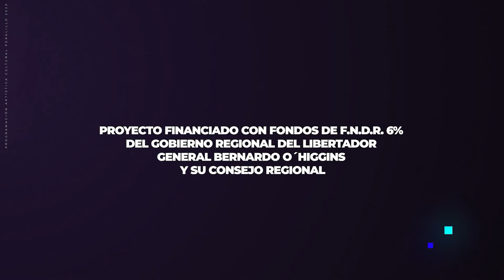Conociendo a nuestros artistas, Iris Arévalo Osorio, Artesana en Jabones de Leche de Cabra.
Iris Arévalo Osorio, es una joven emprendedora Peralillana, de profesión administradora agrícola. Por varios años se dedicó al rubro agrícola donde se desempeñó en labores con ganado ovino naciendo la idea de trabajar con los subproductos que se generan.

En el año 2003 nace Kuyen, una línea de productos completamente artesanales para el baño corporal, con ingredientes 100% naturales. Cada producto kuyen es una combinación de leche integral de cabra, hierbas medicinales, flores y frutos del valle de Colchagua. Se cuenta con una sala de producción donde artesanalmente se elaboran los productos, lo que entrega un valor agregado, ya que en su fabricación solo se usan productos naturales, proceso que es hecho a mano y los productos no llevan aditivos artificiales ni colorantes.

Para el desarrollo de los productos ha sido necesario realizar alianzas con productores de la zona del valle de Colchagua, quienes proveen las materias primas para la elaboración de los jabones y cosméticos naturales.

Los productos desarrollados se han presentado en diferentes exposiciones artesanales y ferias costumbristas destacando, fiesta de la vendimia de Peralillo, Curicó, Santa Cruz, Fiesta huasa de Rancagua.

Esta presentación que muestra cómo se producen los jabones de leche de cabra por parte de doña  Iris Arévalo Osorio, Artesana en jabones de leche de cabra, se enmarca en el desarrollo del proyecto "Programación Artística Cultural Peralillo 2020, Casona Agustín Echeñique", proyecto que se focaliza en el apoyo a los artistas locales y que es financiado con fondos F.N.D.R 6% de cultura, deporte y seguridad pública del Gobierno Regional de O’Higgins y su Consejo Regional.